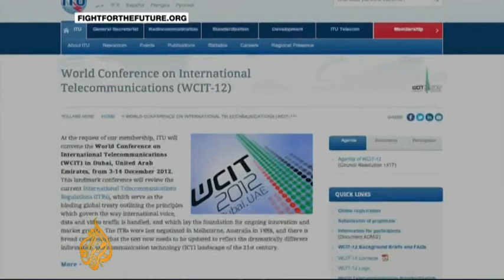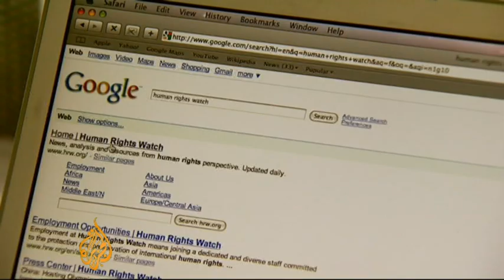ITU Dubai: Internet regulation in focus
Internet giant Google says web freedom could be curbed by a UN regulatory body meeting in Dubai.  The International Telecommunication Union has been imposing controls for more than five decades.  Al Jazeera's Tarek Bazley reports.